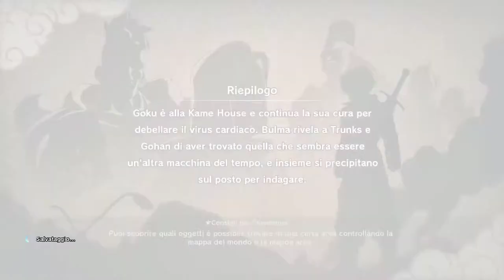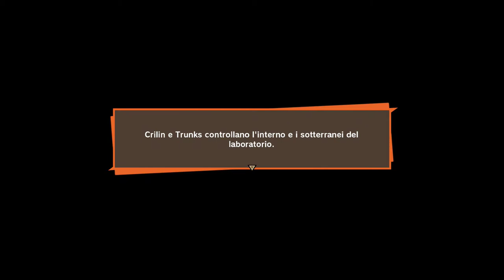DRAGON BALL Z KAKAROT #23 : RICONGIUNZIONE